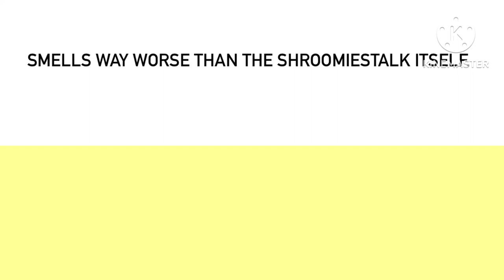What A Cheesy Shroomiestalk’s Juices Look Like